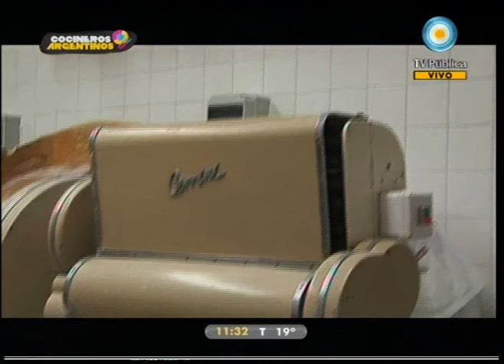Cocineros argentinos 07-09-10 (1 de 6)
Día de pastas con la visita de Donato De Santis y la preparación de anillos de ricota y espinacas riquísimos. Además, tarta de banana y dulce de leche, deliciosos y livianos budincitos de limón, postre de limón a la italiana, torta de yogur y frutillas en Cocineros argentinos.